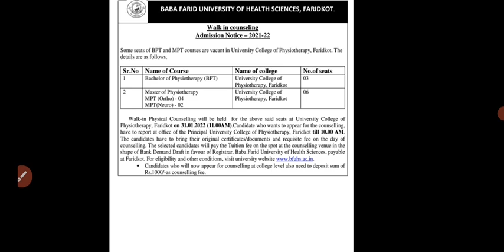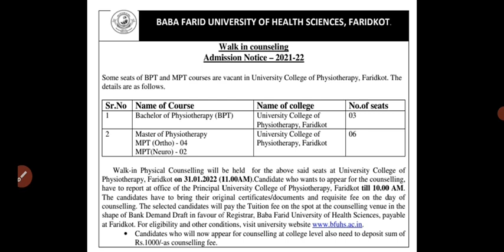bfuhs new update|latest notification of bfuhs